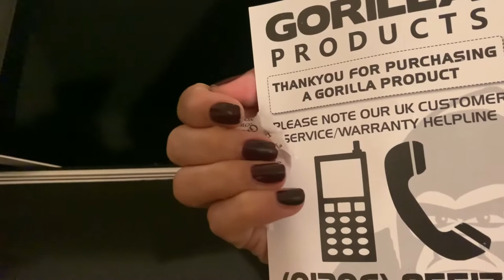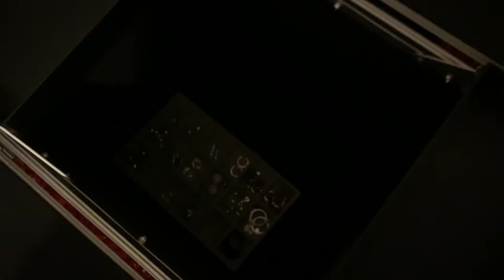💠Gorilla GC-340 Make Up Trunk Unboxing/Cosmetic Trolley Turned Jewellery Box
i prefered to use this a my jewelry organiser
super love the colour and the size
it’s worth the money

thanks to my sister for this,it was a Christmas present❤️😘